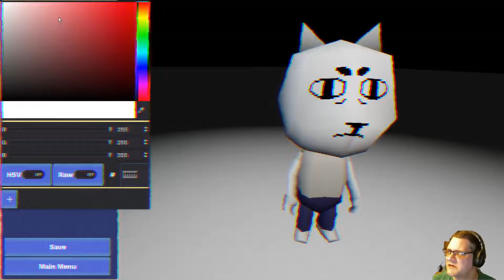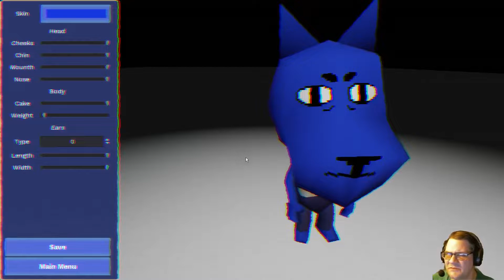Death Crossing Prototype - a happy little island with no dark secrets at all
This is a short prototype for a horror game that is reminiscent of Animal Crossing and similar games.